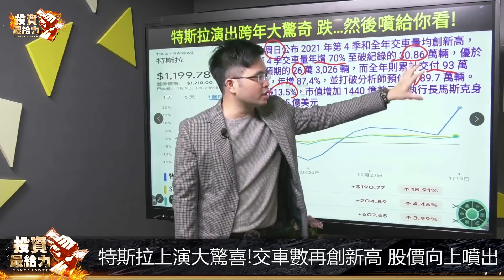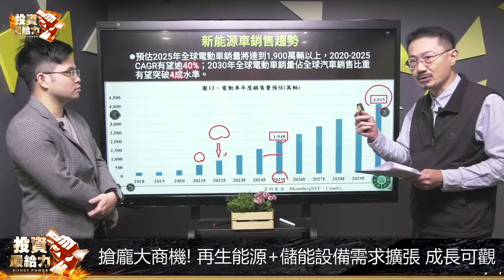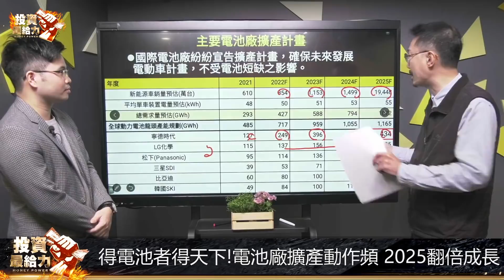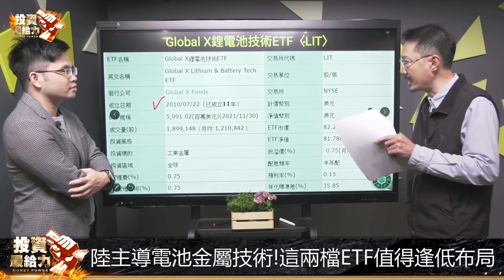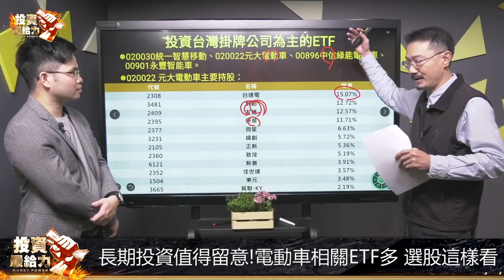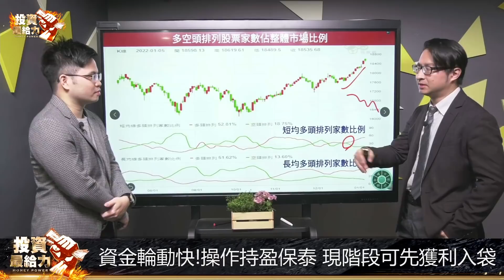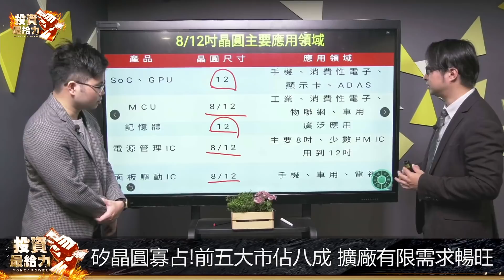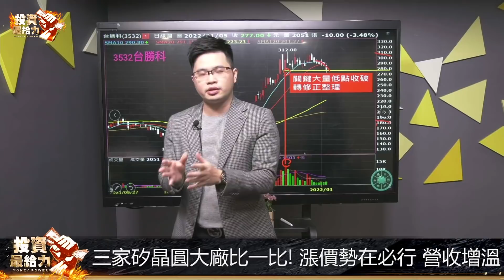【投資最給力EP.237】哈囉!! 小編再提醒!! 小白存股就存這種! 電動車+電池+矽晶圓成長大趨勢完整解析 | 馮泉富 海豚范振鴻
5G及電動車需求大增
客戶晶片庫存空無一物
電動車電池原料供不應求!
鋰礦漲不停 2022將缺貨
得電池者得天下!
電池廠擴產動作頻
2025將翻倍成長
陸主導電池金屬技術!
這兩檔ETF值得逢低布局
台兩檔電動車ETF比一比!
有軟體優勢未來潛力大
三家矽晶圓大廠比一比!
漲價勢在必行 營收增溫
今晚9:15電動車 電池 矽晶圓
成長大趨勢全網最完整解析

00:00片頭
00:12特斯拉上演大驚喜!交車數再創新高 股價向上噴出
02:15陸造車新勢力!2021銷量大增 預估今年還會再成長
02:58英飛凌:5G.電動車需求大增 客戶晶片庫存空無一物
04:12電動車電池原料供不應求!鋰礦漲不停 2022將缺貨
06:17減碳投資新顯學!歐美溫室排放佔大宗 產業趨勢明朗
08:52搶龐大商機! 再生能源+儲能設備需求擴張 成長可觀
16:42得電池者得天下!電池廠擴產動作頻 2025翻倍成長
20:23全球電池裝機三分天下 陸寧德時代市佔稱霸
23:25陸主導電池金屬技術!這兩檔ETF值得逢低布局
30:15台兩檔電動車ETF比一比!有軟體優勢未來潛力大
33:40長期投資值得留意!電動車相關ETF多 選股這樣看
36:45碳化矽成長驚人 Wolfspeed目標價上調 法人喊買
37:53英飛凌:數位化推升需求 客戶晶片庫存空無一物
39:51“積”情退卻台股轉跌 櫃買跌破上升趨勢持股須留意
43:23資金輪動快!操作持盈保泰 現階段可先獲利入袋
45:01半導體展望無虞!矽晶圓進入超級循環 將供不應求
48:47矽晶圓寡占!前五大市佔八成 擴廠有限需求暢旺
53:11三家矽晶圓大廠比一比! 漲價勢在必行 營收增溫